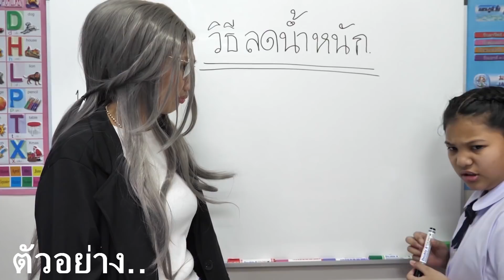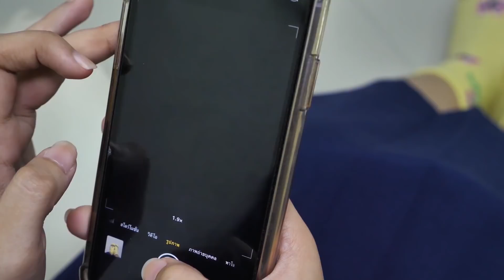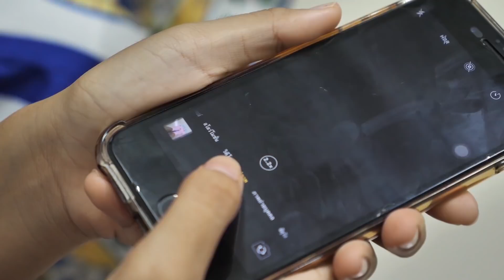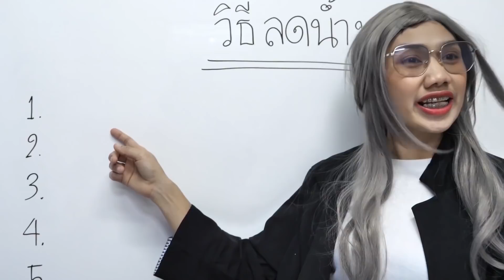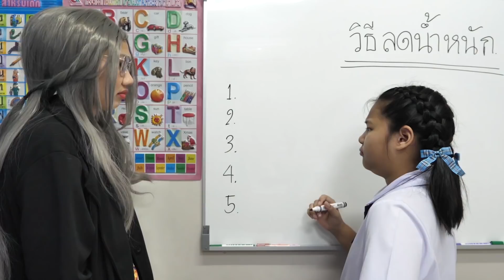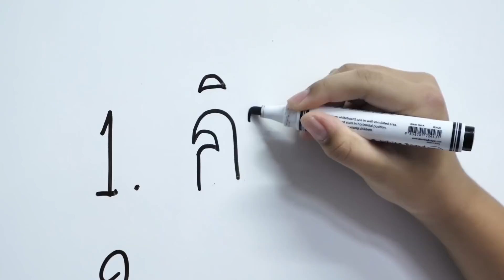หนังสั้น | ครูใจดี VS ครูจอมดุ EP.1 | Kind Teacher VS Regulation Teacher